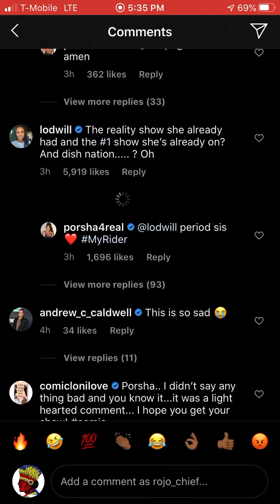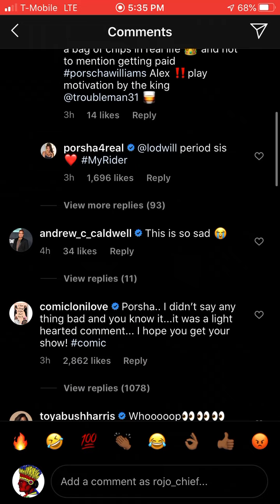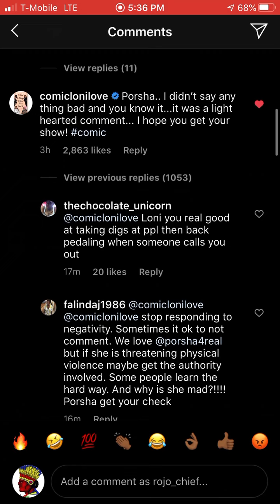Porsha Williams from RHOA Beef with Loni Love